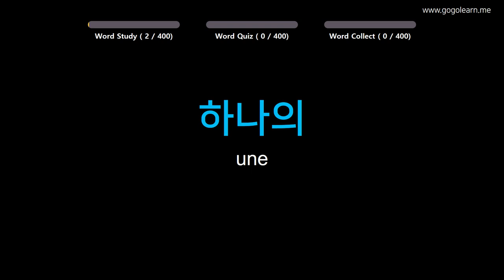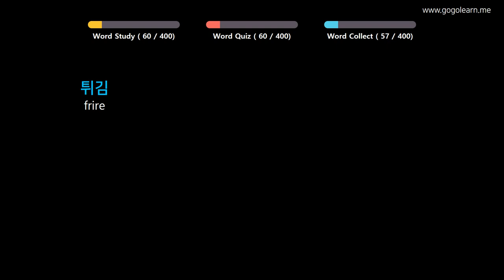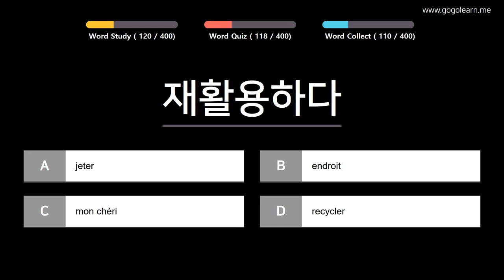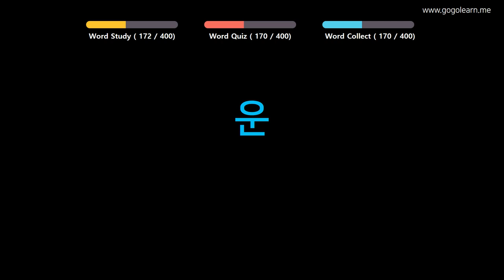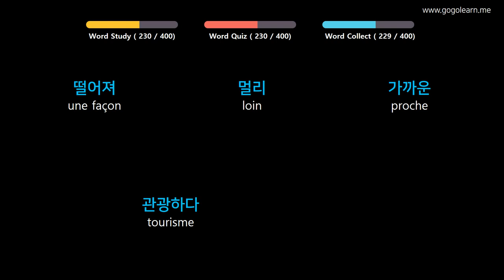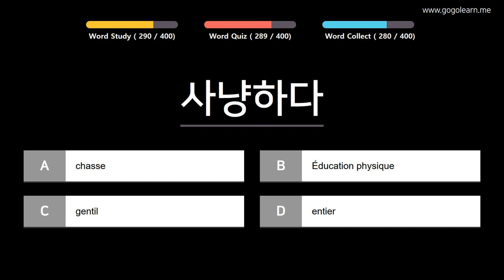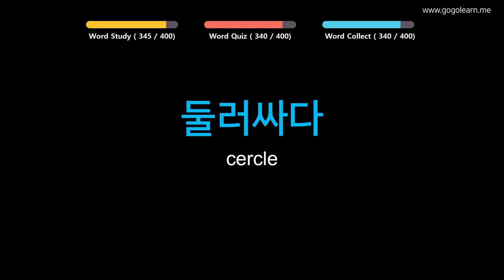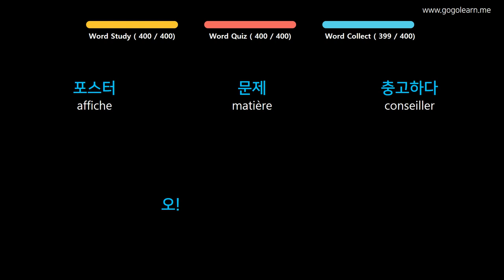Apprendre le Coréen | Vocabulaire Coréen collège1 | Golearn